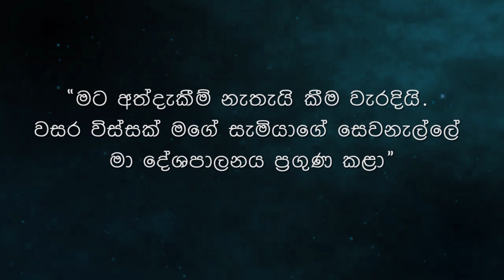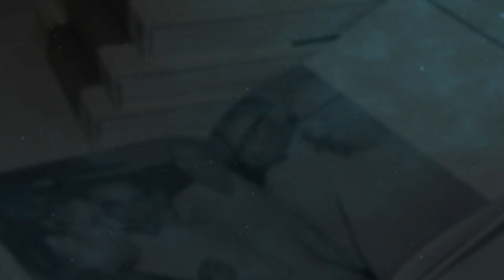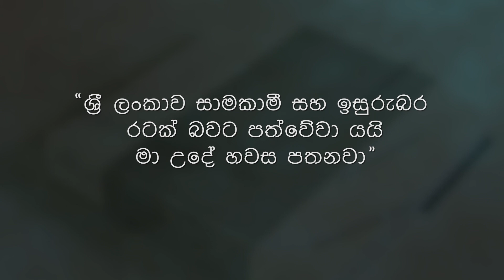“ශ්‍රී ලංකාව සාමකාමී සහ ඉසුරුබර රටක් බවට පත්වේවා යයි මා උදේ සවස පතනවා” බණ්ඩාරනායක මැතිනිය |SIRIMAVO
“ශ්‍රී ලංකාව සාමකාමී සහ ඉසුරුබර රටක් බවට පත්වේවා යයි මා උදේ සවස පතනවා “
(1995 ) මාධ්‍ය සාකච්ඡාවක දී.

SIRIMAVO
STEERING THE DESTINY OF NATION

Script - Nalaka Gunawardene
Creative & production -Hari Digital